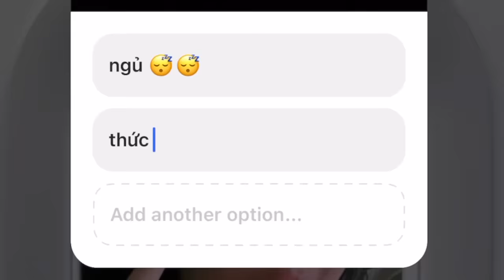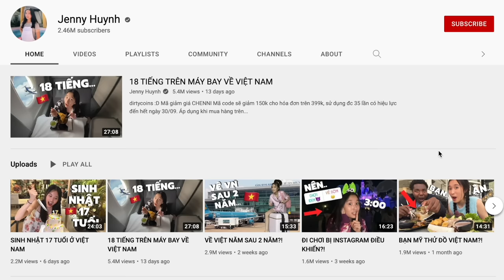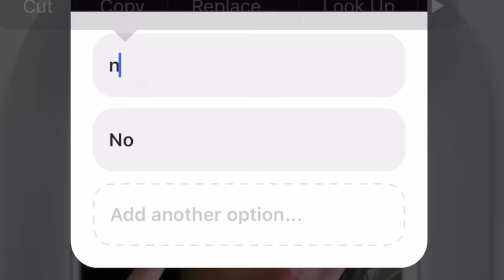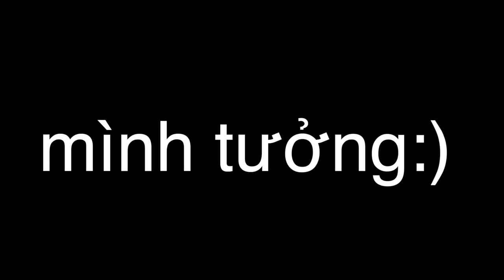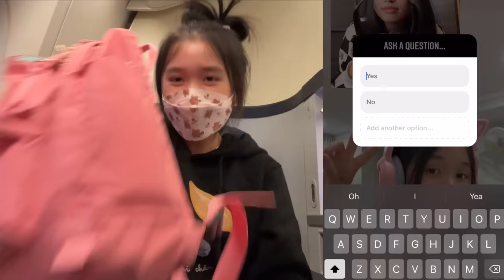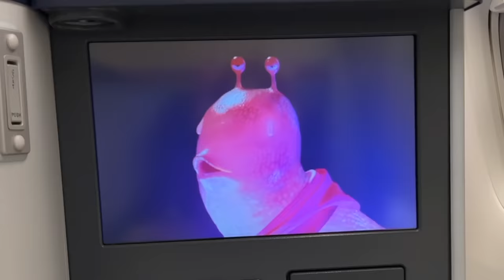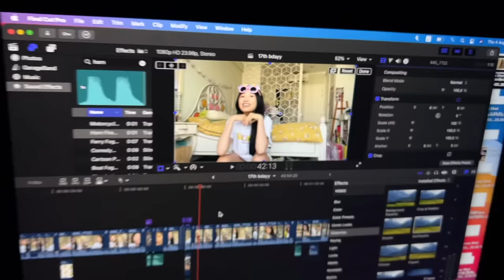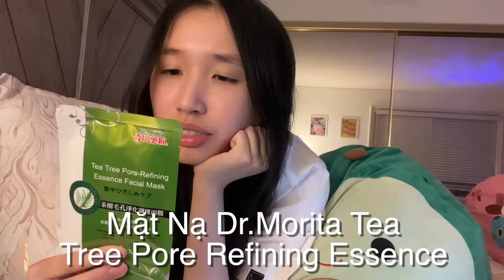ĐI MÁY BAY BỊ INSTAGRAM ĐIỀU KHIỂN?